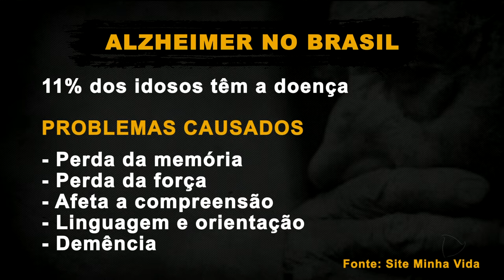PREVENÇÃO DO ALZHEIMER: DIAGNÓSTICO PRECOCE AJUDA CONTROLAR DOENÇA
O alzheimer não tem cura. É uma doença silenciosa e que se diagnosticada no início pode evitar a perda da fala, compreensão e da força. Todos os meses, a Associação Brasileira De Alzheimer faz uma reunião para orientar e tirar dúvidas.